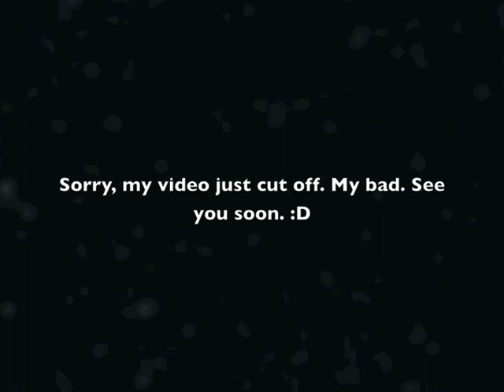Riversong?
Words, words, words! Attactive thumbnail